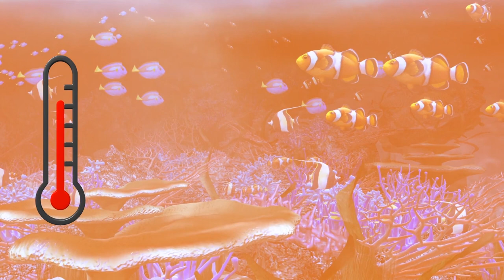Great Barrier Reef enters 'critical time'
Hot weather over the coming weeks could see the Great Barrier Reef enter a period of dangerous coral bleaching, reports Vice.com.

Citing international marine experts, Phys.org reports that Australia's Great Barrier Reef might soon face another period of severe coral bleaching if the warmer than average March weather continues to heat the reef. The last time that happened large swathes of corals were wiped out.

For scale, the reef is around the same size as Japan. Vice reports that between 2016 and 2017 half of all corals died in the Great Barrier Reef following a series of heatwaves.  According to National Geographic, 30 percent died in 2016, and a further 20 percent perished in 2017 due to heat stress.

The coming weeks will be a "critical time" for the reef, explained David Wachenfield, Chief Scientist at the Great Barrier Reef Marine Park Authority (GBRMPA), in a weekly update on the reef's health posted to GBPRMPA YouTube channel.

RUNDOWN SHOWS:
1. Healthy coral reef.
2. Coral reef after a bleaching period.
3. Size of Great Barrier Reef compared to Japan.
4. Damage caused by coral bleaching in 2016 and 2017.

VOICEOVER (in English):

"Citing international marine experts, Phys.org reports that Australia's Great Barrier Reef might soon face another period of severe coral bleaching if the warmer than average March weather continues to heat the reef."

"The last time that happened large swathes of corals were wiped out."

"For scale, the GBR is around the same size as Japan."

"Vice reports that between 2016 and 2017 half of all corals died in the Great Barrier Reef following a series of heatwaves."

"According to National Geographic, 30 percent died in 2016, and a further 20 percent perished in 2017 due to heat stress."

SOURCES: Great Barrier Reef Marine Park Authority, Phys.org, Vice, National Geo